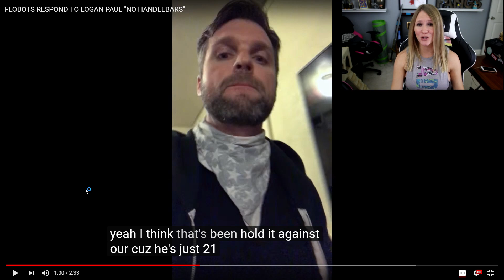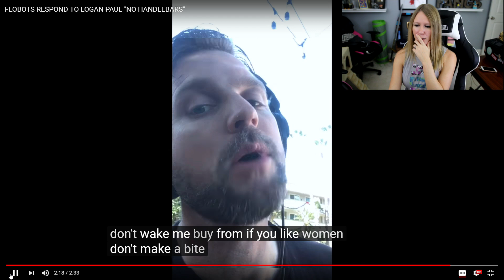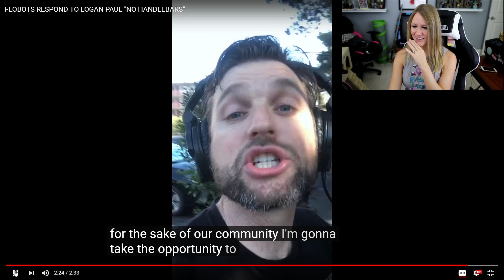FLOBOTS RESPOND TO LOGAN PAUL! | My Reflection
In this video, Flobots make a response video to Logan Paul who made a song called No Handlebars that has strikingly similar lyrics and a similar beat to their song they released called No Handlebars. This is my reflection.